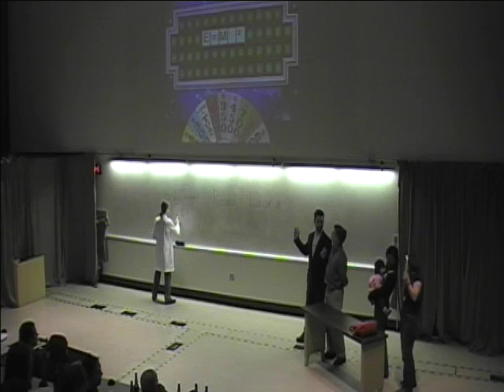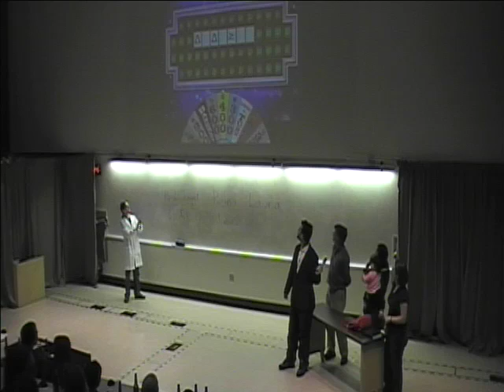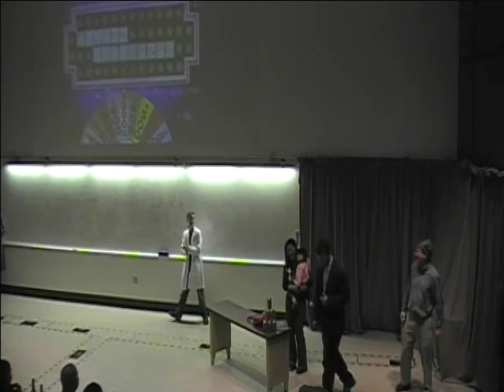Wheel of Physics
From the University of Wisconsin Madison Physics Department's Holiday Colloquium 2008